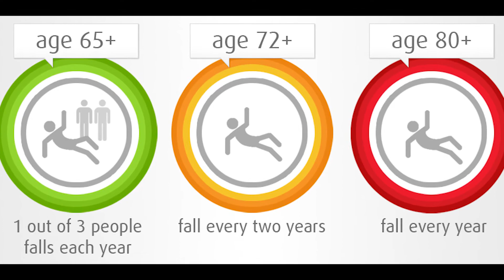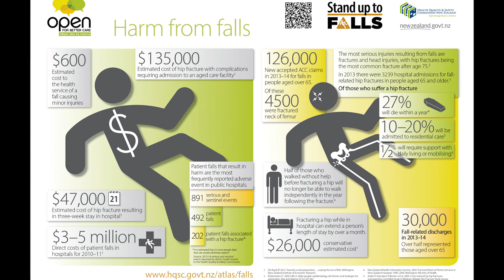SHOW Y TE Tri Pham Phong tranh te nga p1